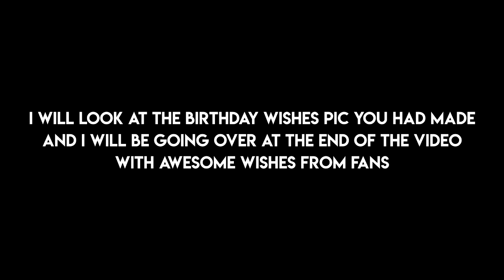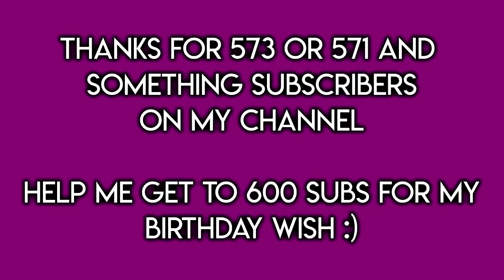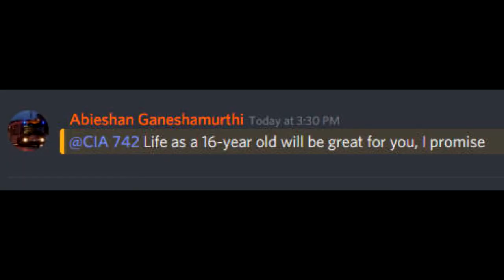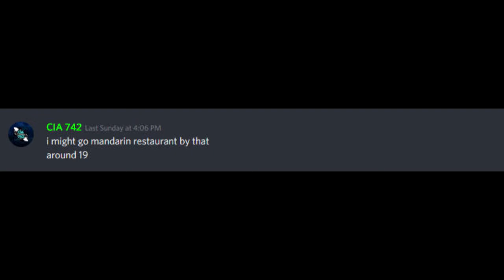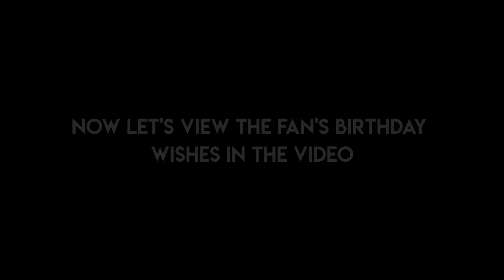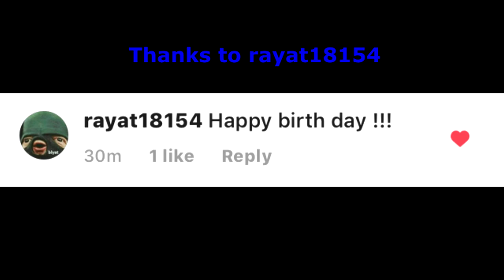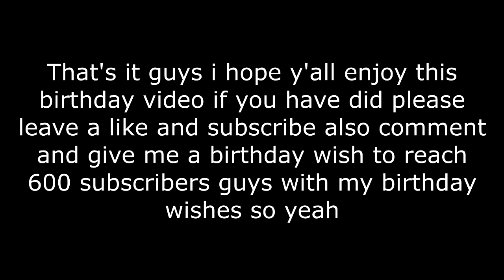MY 16TH BIRTHDAY (Looking at Fans Birthday Wishes Pictures and Stuffs)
Hey guys Today is my 16th Birthday Today born at 2003 Please enjoy this Video and i will also be posting a Soundtrack from this video i putted in background that is made by me i made it my own and please enjoy whole at the end and i'm viewing Fans's Birthday Wishes Pictures and stuffs to be like that and yeah Thank you guys so much for birthday wishes and here are the channel you guys can go check them out

Do them all if you have those! :)